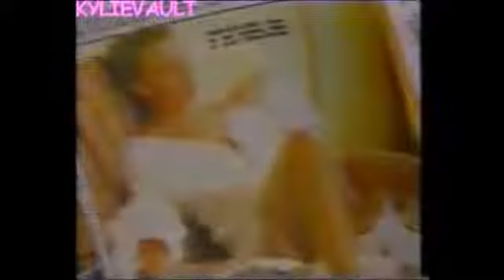Kylie Minogue Speaks about Madonna and Janet comparisons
New Zealand Interview from 1994